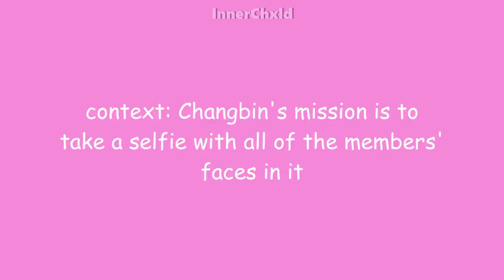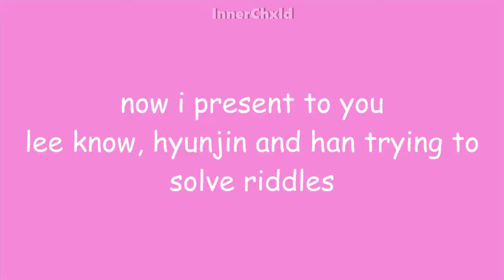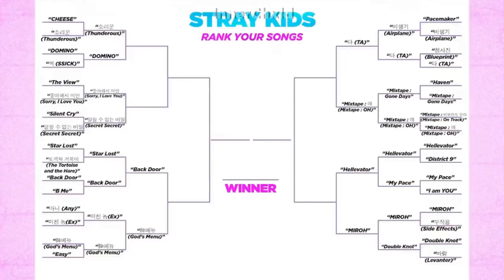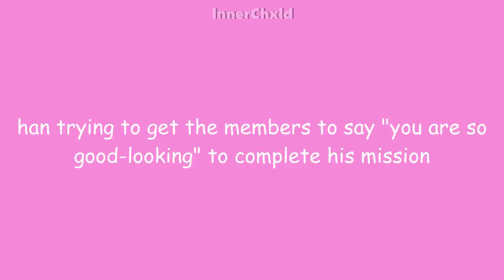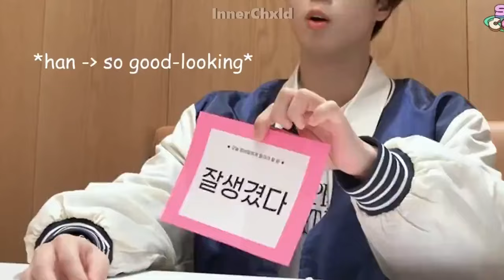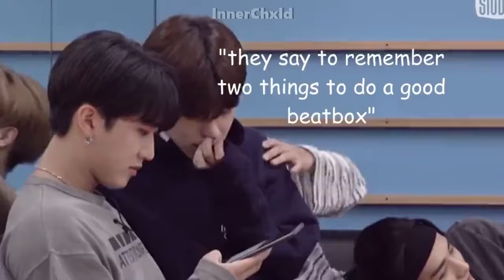stray kids try not to laugh challenge *impossible*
hello everyone! i'm back with a new try not to laugh challenge, but this time it's stray kids edition. i hope you guys enjoy it! subscribe if you like my content♡